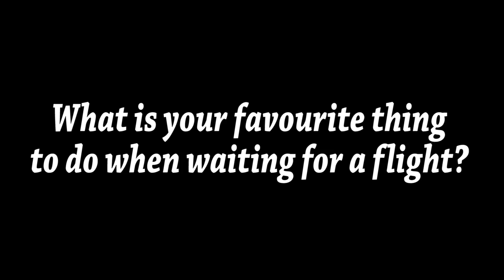Last Day in LA // On Our Way to Chicago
The Los Angeles trip was nothing short of a dream. We luckily visited we planed and more. We went to the Hollywood sign ), to the Hollywood Walk of Fame to the Natural History Museum of Los Angeles County we sled down the glass slide on top of the U.S. Bank Building we went to Santa Monica (and we saw the famous pier) and Venice Beach we went to the California Science Centre where we rode a high wire bike, saw Space Shuttle Endeavour, we had some good food, good beer and we made some great memories. Chicago here we come!